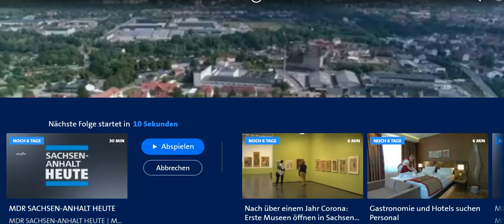Sangerhausen Ostsiedlung Rettet den Sportplatz(MDR Fernsehbericht)